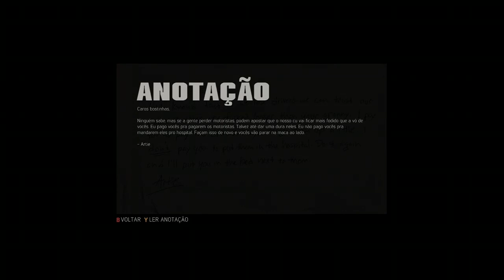Mafia 3 de sabado Bolsonaro mentiroso e golpista deve ser preso